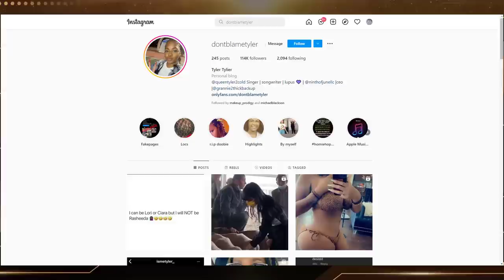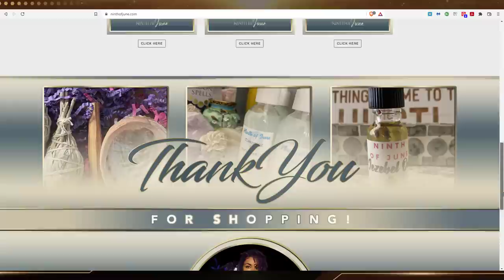Tyler AKA Granny 2 Thick - Natural Hair Attracts Certain Brothas & Single Mothers (Part 6)